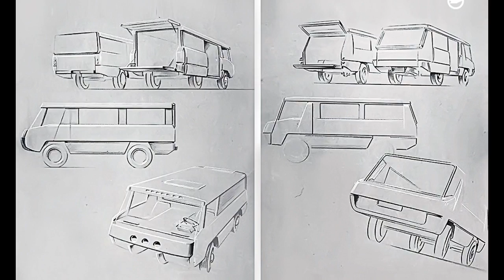Новая «Буханка» : Фургон в стиле Hummer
Читайте  статьи и смотрите видео на автомобильную тему на  нашем канале - Яндекс Дзен: